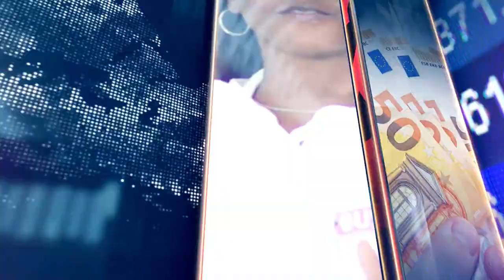weekly market updates